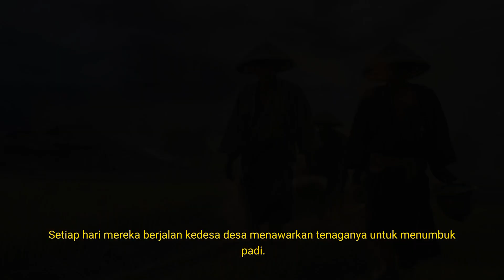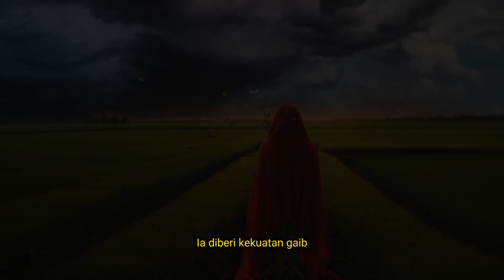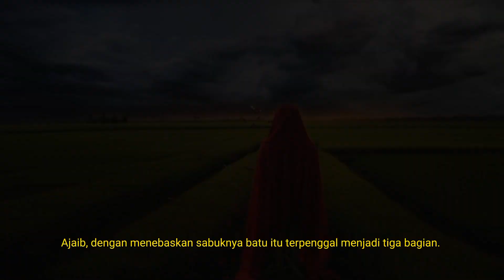Legenda Batu Goloq sebuah batu keramat yang membawa dua orang anak ke atas awan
Batu Golog, Cerita Rakyat Padamara Lombok Timur NTB ini adalah Sebuah Cerita Rakyat dari Desa Padamara, Kecamatan Sukamulia, Lombok Timur, NTB.